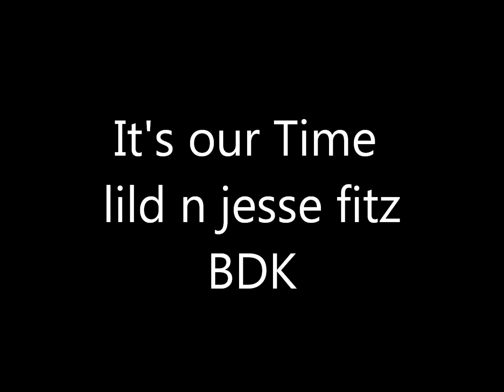Its our Time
rap by Jesse Fitz & Darren Lockhart... We are both 15 and make music